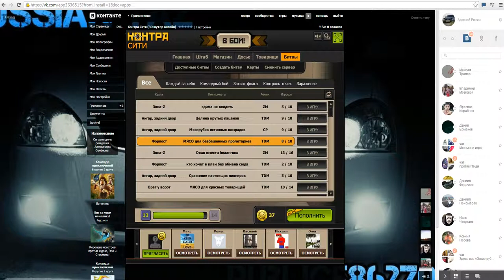Обзор игр вконтакте #6 "контра сити"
Продолжаю рубрику!

►►разверни◄◄